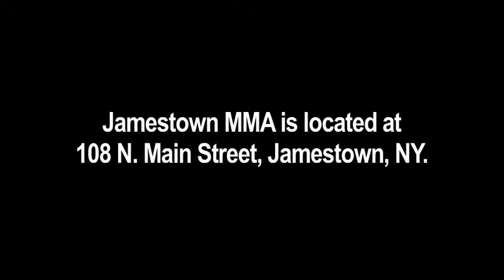Mac's NY MMA Interview with fighter Jake Anderson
- Mac's MMA rain into Jamestown mma fighter Jake Anderson at the recent Raging Wolf XII show in Irving, NY and asked him about his recent amateur title fight, and whats happening at Jamestown mma.